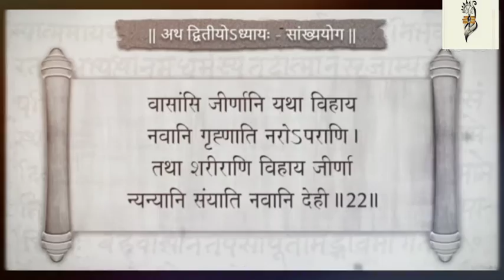Thermodynamics first law in bhagwat gita